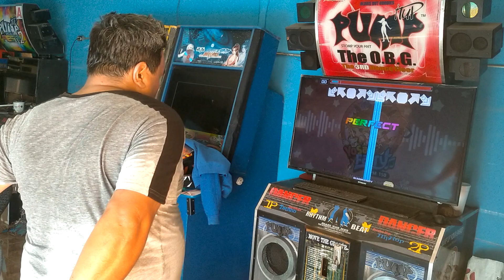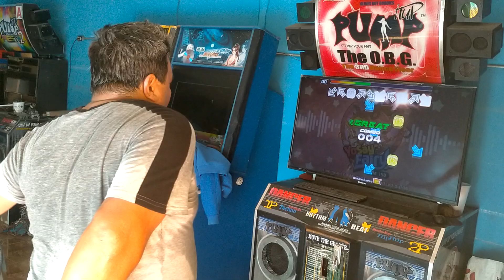YO SAY FAIRY, D 22